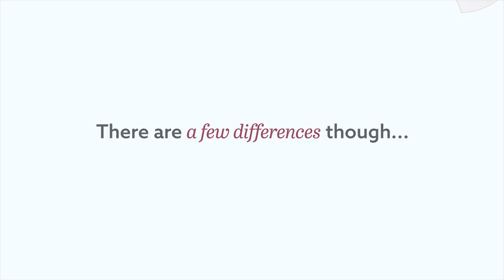Development Bank of Wales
We want to unlock potential in the economy of Wales by increasing the provision of sustainable, effective finance in the market.

We’re a unique resource for Wales and can support Welsh businesses with loans and equity investment.

We're the Development Bank of Wales and we're here.